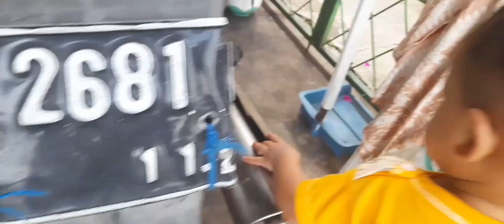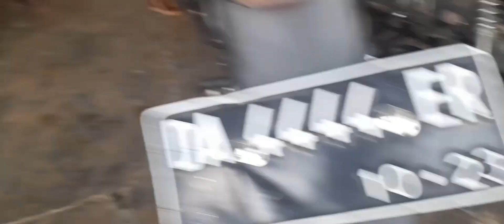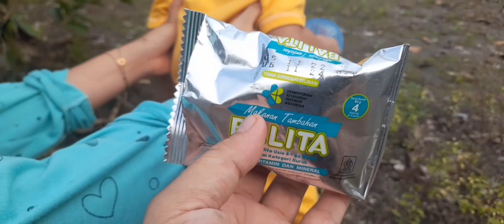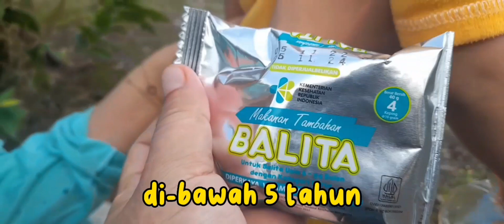Vlog Althaf : Episode 6 "Liat Kucing Ee"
Vlog Althaf : Episode 5 "Liat Kucing Ee"